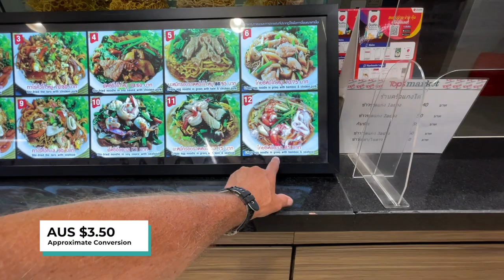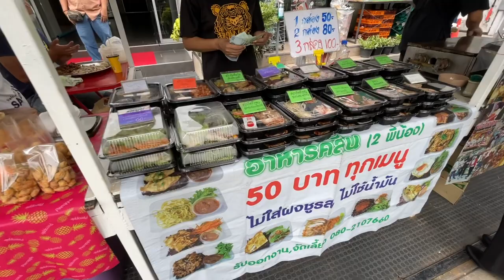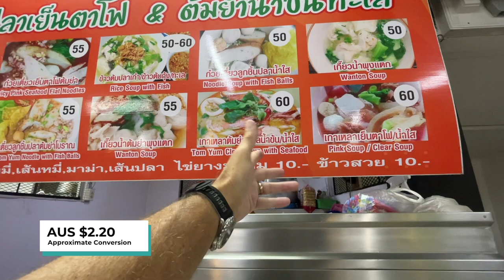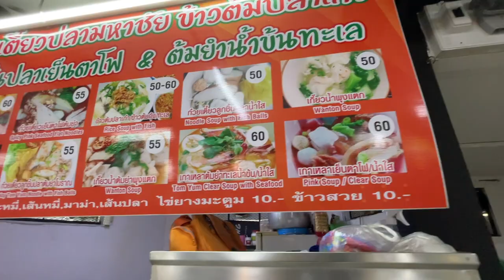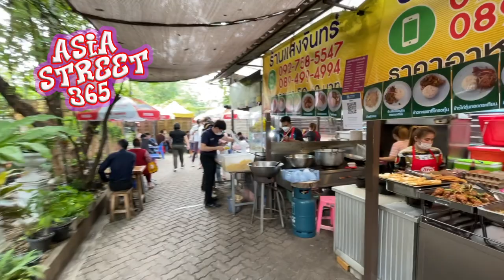this is Chong Nonsi Thailand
I fell in love with this area in Bangkok and have been back many times.  Great food and close to everything however quite enough to relax.
Chong Nonsi, Bangkok

I'm Simon and this is my video journey in SE Asia.

I am a self taught Thai language learner and I'm not an expert in Thai language and make no claims to be a teacher.
I'm learning the Thai language by myself via books, talking with Thais and making many mistakes along this journey.
If the information I have supplied in this video is incorrect I do apologise.

Camera: iPhone 12 Pro Max
Gimbal: Smooth Q3
Editing: FCPX